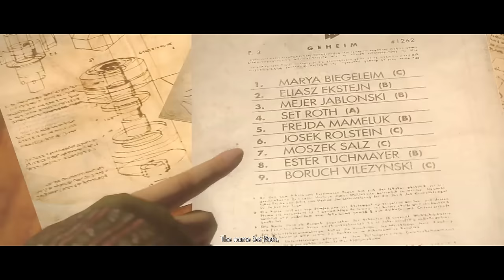Infiltrating a Concentration Camp | Wolfenstein The New Order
B.J. Blazkowicz infiltrates a Forced Labor/Concentration Camp in annexed Croatia (Camp Belica).

This video was fully recorded, played and edited by me, the video contains footage from Wolfenstein The New Order.